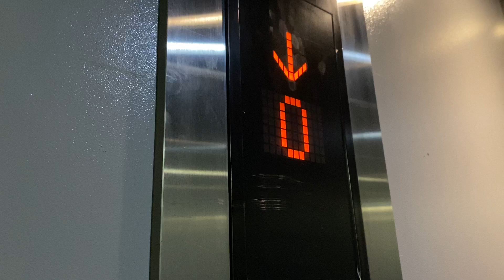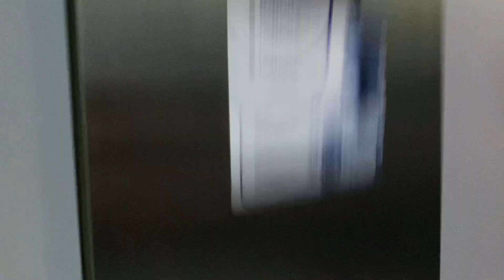Mitsubishi Lift, Sports Direct, Castlebar Co Mayo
Mitsubishi Lift Unknown